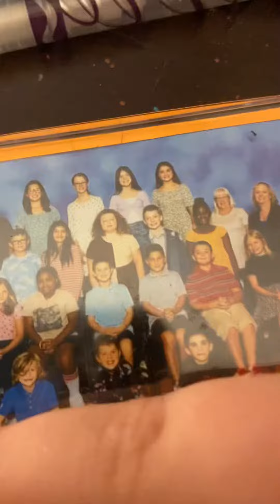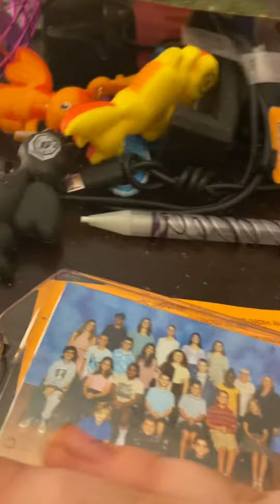Rating my classmates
rates of my classmates